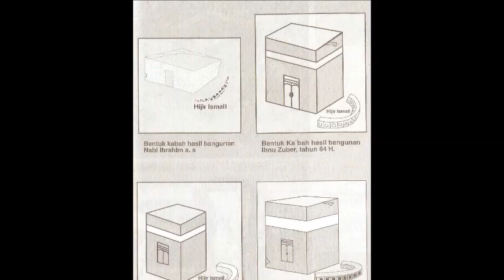Kakbah Ditutup 40 Kali Sepanjang Sejarah, Ini Penjelasannya